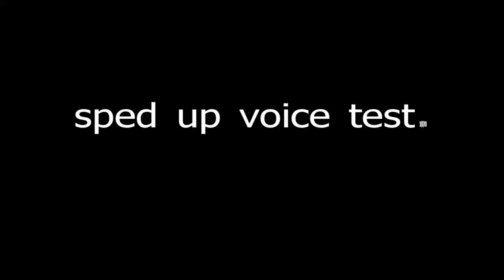1000 subscribers! (and speed up test)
yay! 1000! i did it!

ok so i just sub4subed alot, but who cares!

also the test is just 4 testing purposes.i did all of this using a program called arcsoft medialimpressions.

so yea.

-stcynsn1